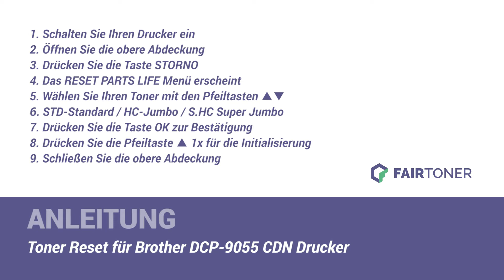Anleitung: Brother DCP 9055 CDN Toner Reset ✅🛠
How-to: Brother DCP 9055 CDN Toner zurücksetzen ✅🙂 Der Toner wird nicht erkannt? ❌ Hier finden Sie die Toner Reset-Anleitung als Tutorial für Ihren Drucker 💡🛠 Einfach den Toner zurücksetzen ✅ neu erkennen ✅ und weiterdrucken.

Bei FairToner können Sie natürlich auch die passenden Brother TN-320 oder TN-325 Toner für Ihren Brother DCP-9055 CDN Drucker kaufen.